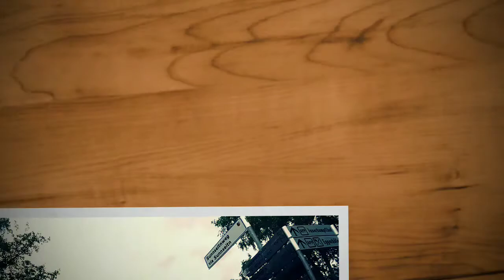Mountain walk with Ethan and Jasper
Ethan and Jasper enjoyed the sights and sounds of our Italian mountain walk yesterday! Here's their video clip ❤️